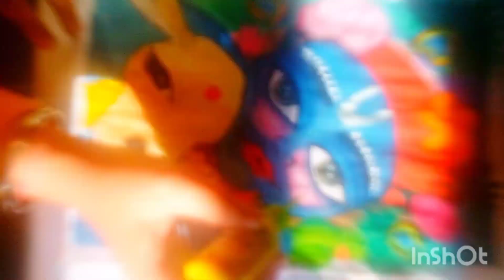Lord Krishna watercolor painting / Easy painting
Lord Krishna easy painting
Lord painting
Acrylic painting
Painting ideas
Easy painting